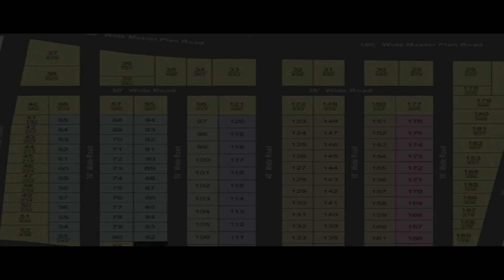Chittor District TDP Leaders Joined YSRCP | బాబు సొంత జిల్లాలో వైసీపీలోకి భారీ చేరిక‌లు | Janahitam